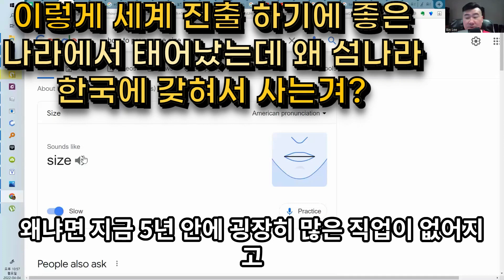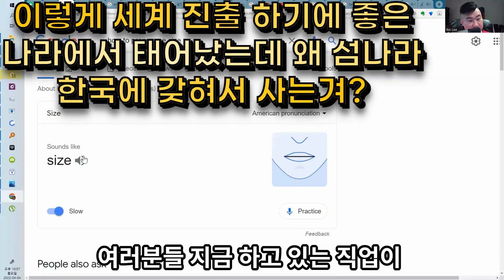이렇게 세계 진출 하기에 좋은 나라에서 태어났는데 왜 섬나라 한국에 갖혀서 사는겨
제발 큰 세상으로 나가라구

저와함께  같이 영어 공부 하실 분들은
개인레슨 혹은 동영상 강의 구독 문의는 아래의 링크를 참고해주세요

레슨 후기는 아래 링크를 참고해주세요